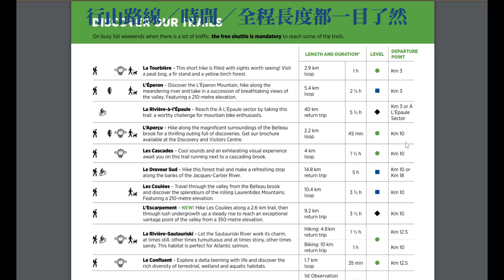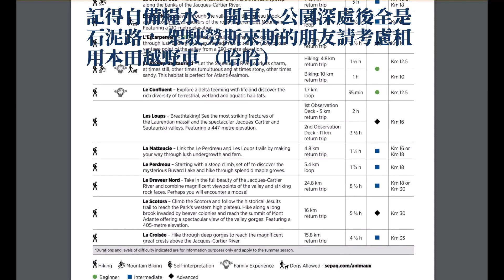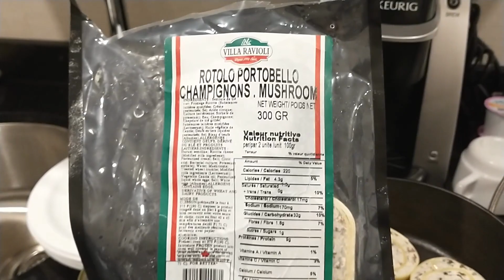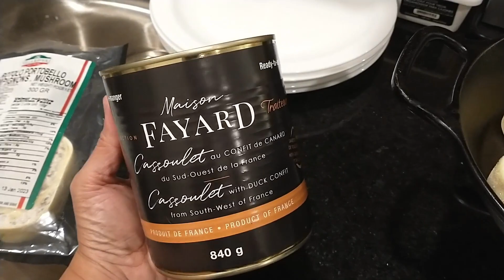[魁北克私房遊] Jacque Cartier National Park